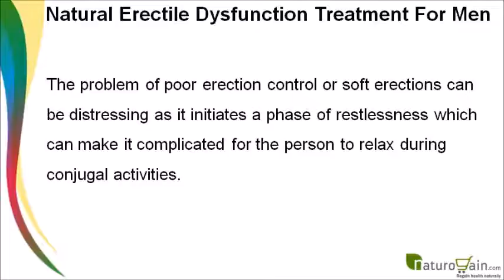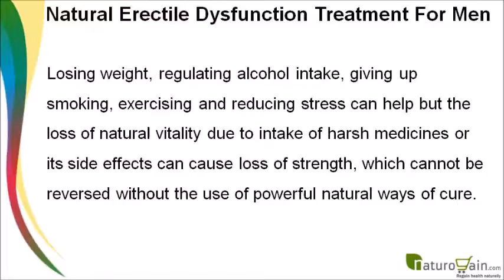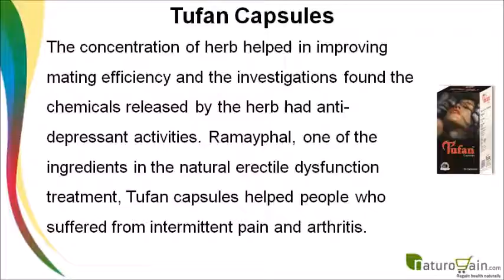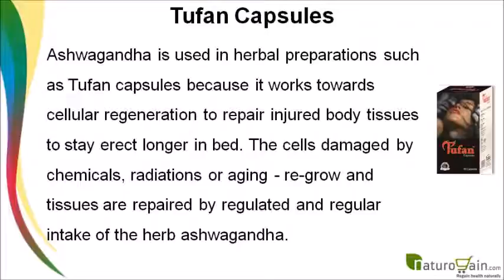Natural Erectile Dysfunction Treatment For Men To Stay Erect Longer In Bed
You can find more natural erectile dysfunction treatment for men

Dear friend, in this video we are going to discuss about natural erectile dysfunction treatment for men. Tufan capsule is the best natural erectile dysfunction treatment for men to stay erect longer in bed without any adverse effects.

Natural Erectile Dysfunction Treatment For Men